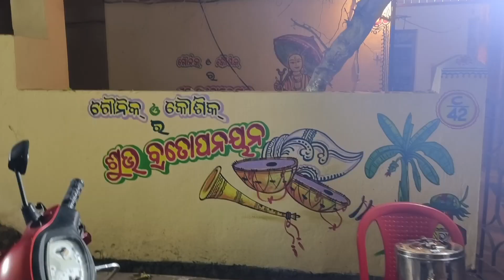ମୋ ପୁତୁରା ଦୁଇ ଜଣଙ୍କ ବ୍ରତଘର ||Thread ceremony || anuroji || odiavlog#bhubaneswar